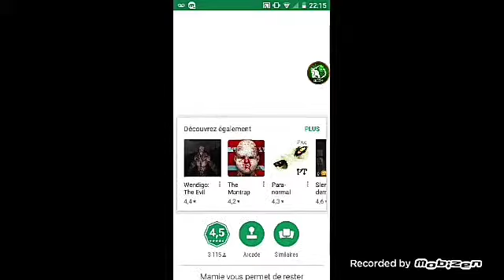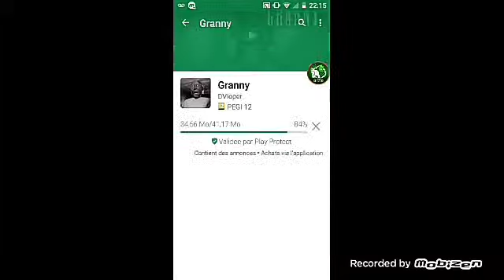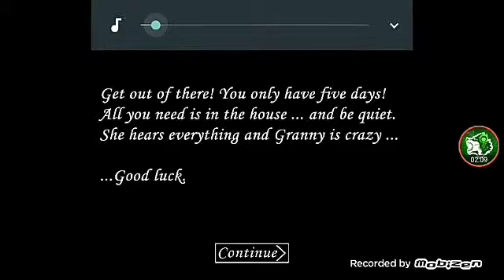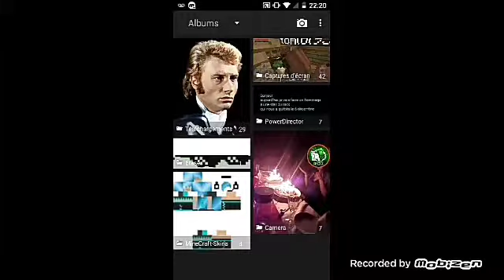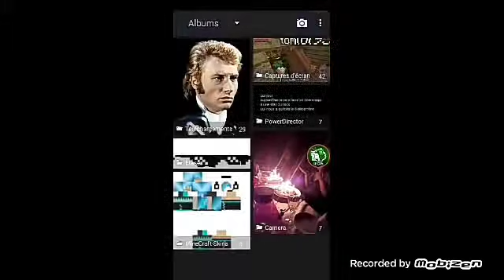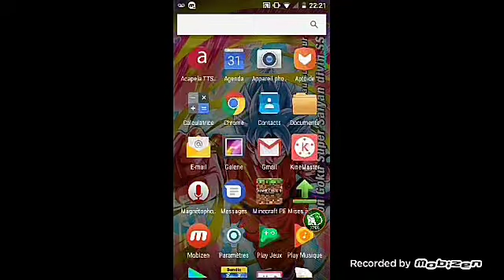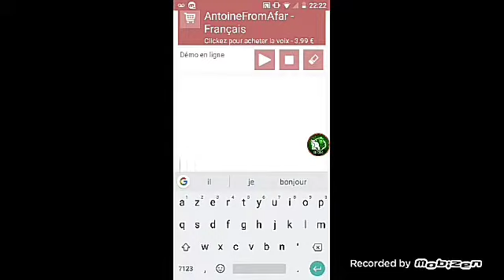Je teste le jeux granny un jeux d'horreur une vielle